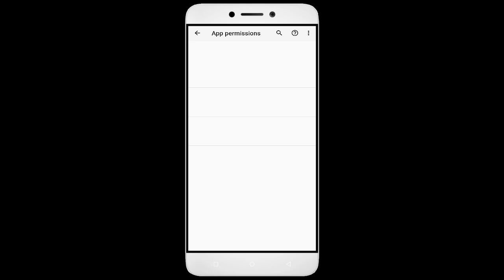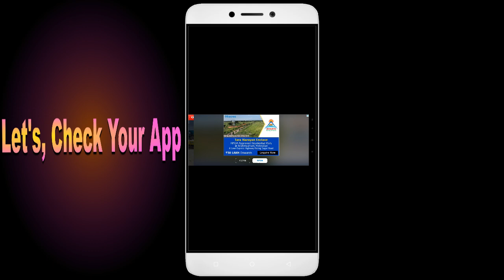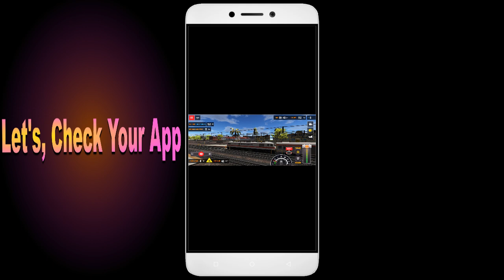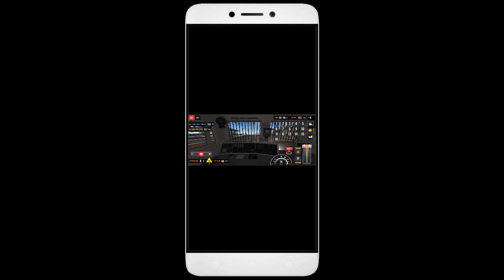How To Fix Indian Train Simulator App not working | Not Open | Space Issue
How To Fix Indian Train Simulator App not working | Not Open | Space Issue | Network & Permissions Issue

In this YouTube video, we will guide you through the process of fixing the Indian Train Simulator App when it is not working properly. We will address common issues such as the app not opening, space-related problems, network connectivity issues, and permission problems. By following the step-by-step instructions provided, you will be able to troubleshoot and resolve these issues, ensuring that the Indian Train Simulator App functions smoothly on your device.

1. Go to Settings on your Android device
2. Tap on Apps or Application Manager
3. Find and tap on App
4. Tap on Storage
5. Finally, tap on Clear Data and Clear Cache

Fix Indian Train Simulator not open problem,
How to fix Indian Train Simulator all problems solve,
How to fix Indian Train Simulator not working problem in android phone,
How to fix Indian Train Simulator app not open problem in android phone,
Fix Indian Train Simulator not working in android,
Indian Train Simulator all problems solve,
Indian Train Simulator not responding,
How to fix Indian Train Simulator keeps stopping error in android mobile,
Indian Train Simulator app not working problem,
Fix Indian Train Simulator not loading,
Fix Indian Train Simulator login error,
Indian Train Simulator Black Screen Error,
Fix Indian Train Simulator not open problem android mobile,
How to Fix Indian Train Simulator App Black Screen Error Problem Solve in Android & Ios
How to Fix Indian Train Simulator App Loading Problem in Android
How to Fix Indian Train Simulator App Loading Problem in IOS
How to Fix Something Went Wrong and the Service Failed to Start Error in Indian Train Simulator App.
How To Fix Unfortunately Indian Train Simulator App Has Stopped Error Problem in Android Phone.
How to Fix Solve Indian Train Simulator App Not Working | Not Opening | Not Open | Loading Solve Problem in Android & Ios
Indian Train Simulator not working today,
why Indian Train Simulator is not working in my phone,
Indian Train Simulator game not starting,
Indian Train Simulator not starting,
Indian Train Simulator failed to load server list,
How To Fix Indian Train Simulator App not working | Not Open | Space Issue | Keeps Crashing Problem.
Indian Train Simulator App (Auto Close) Automatically
Indian Train Simulator app freezing issue in Android
Indian Train Simulator app Keeps Hanging issue in Android
Indian Train Simulator Keeps Lagging issue in Android.